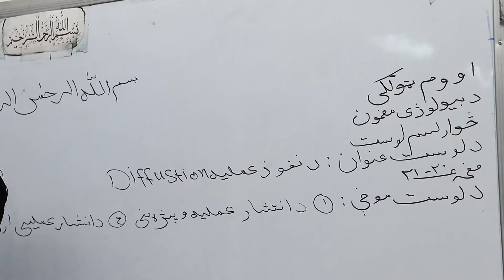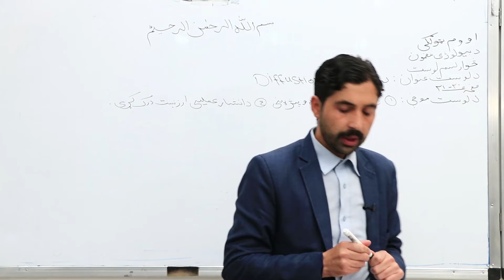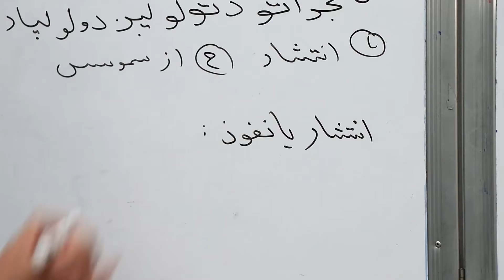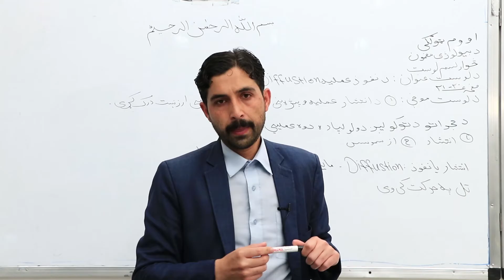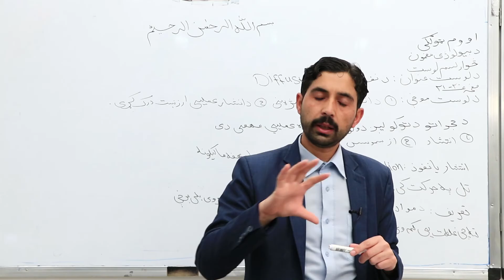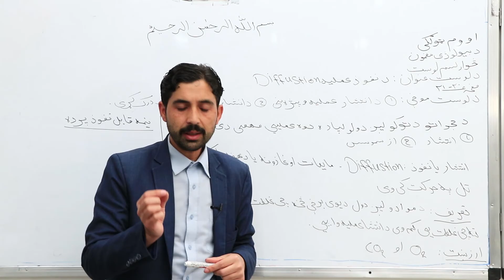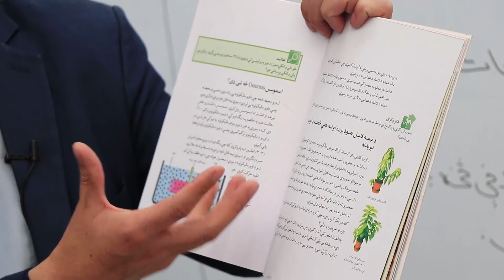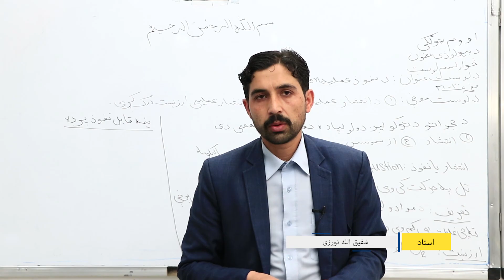اووم ټولګی-بیولوژی مضمون-څوارلسم لوست-د نفوذ عملیه